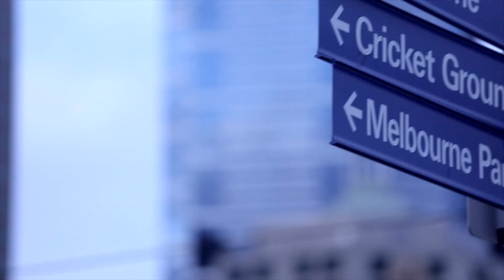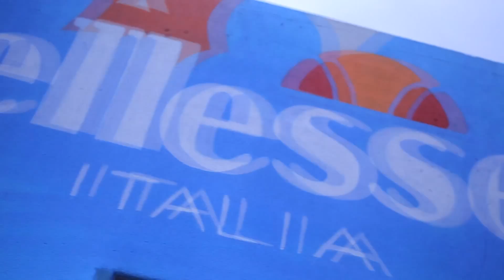Pat Cash on the ellesse family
Pat Cash talks about what it's like to be back in his home town of Melbourne ahead of the Australian Open. He gives us his view on fellow  ellesse players Feliciano Lopez, Monica Puig and Elina Svitolina and also on his sense of style and what it means to play in ellesse.